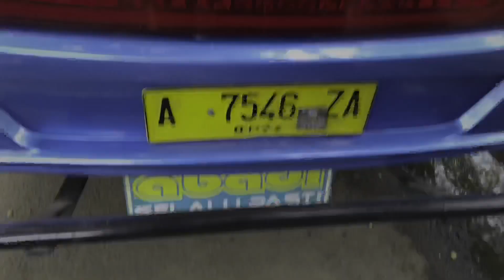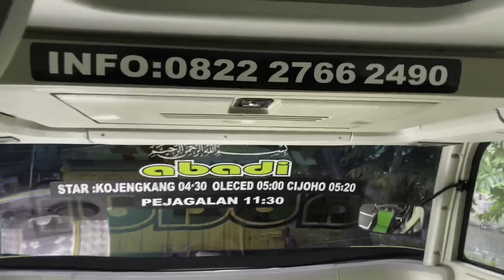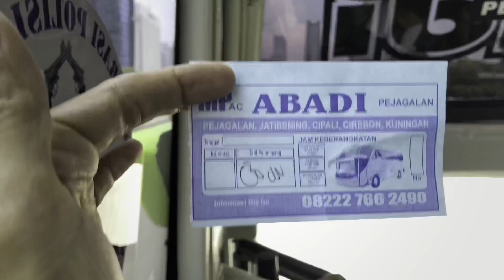BUS ABADI Jakarta Kuningan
MP ABADI JETBUS3+ Kuningan Jakarta